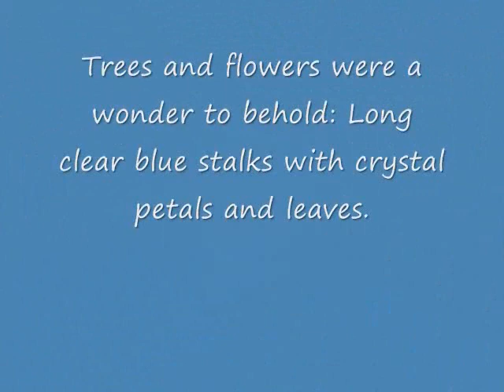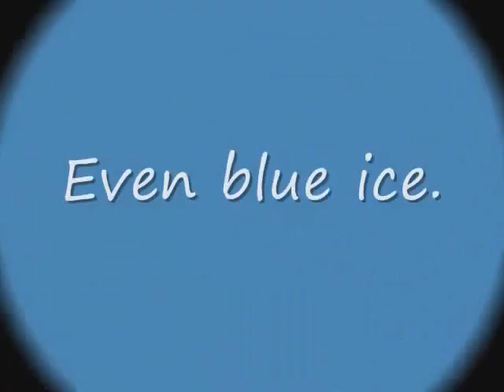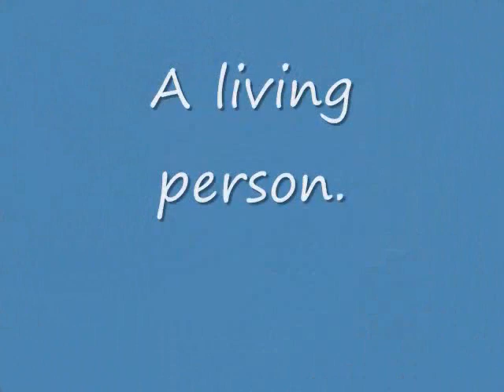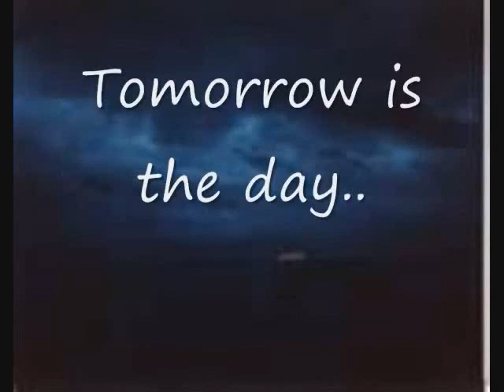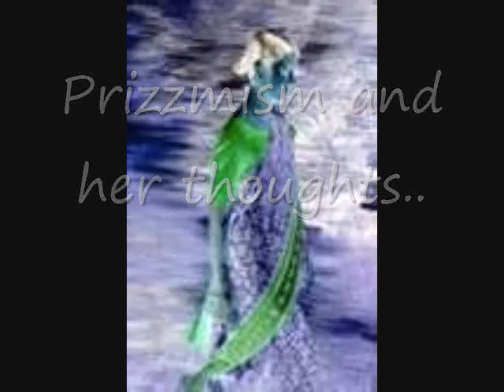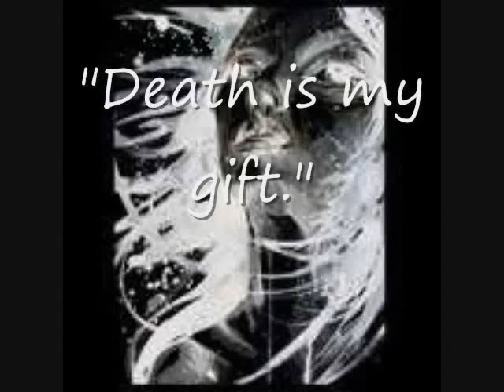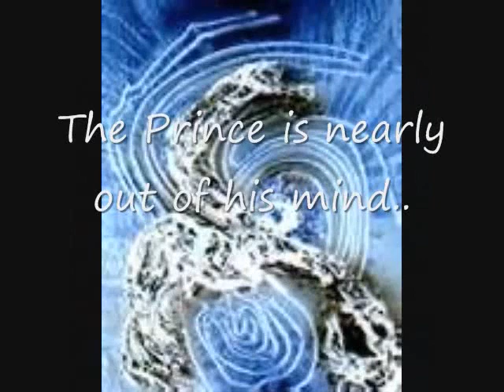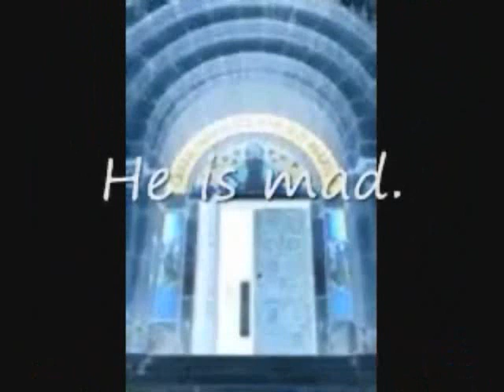Blue, A Fairy Tale for Big children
Original ballet music with storyboard of a land of blue.